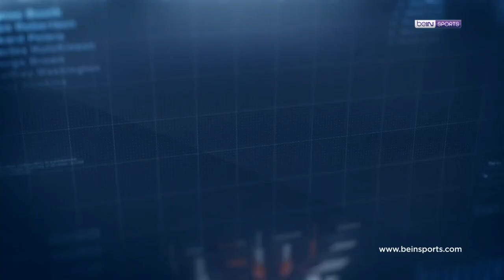Clear ile 11. Haftanın En İyi Golü: Galatasaray - Kerem Aktürkoğlu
⚽ 11. Haftanın Golü, Galatasaray'ın genç oyuncusu Kerem Aktürkoğlu'ndan geldi!